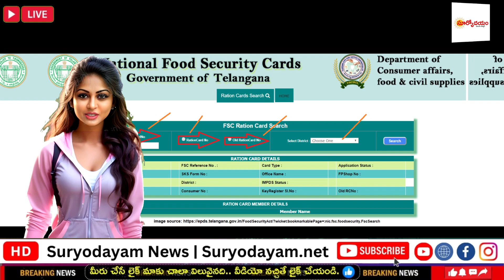ఈనెల 27 నుంచి రూ.500కే గ్యాస్ సిలిండర్| CM Revanth Will Launch on Gruha Jyoti & Gas Cylinder Schemes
SAM KING UPDATES,
PVN updates,
LEARN WITH NISHU,
Yt Tv,
VBG NEWS,
R Voice,
DTV Telangana,
KING NEWS UPDATES,
Tech Boy Telugu,
CMW TELUGU UPDATES,
sarl creations,
GSR TV TELUGU,
Master Class Telugu,
telugunews,
suryodayamnews,
Please Comment Your Views On This Video.